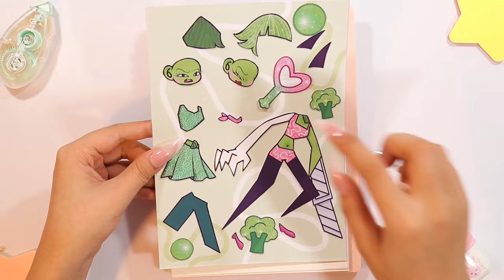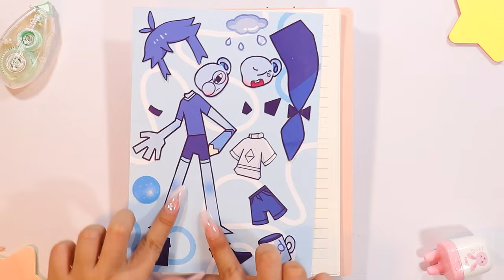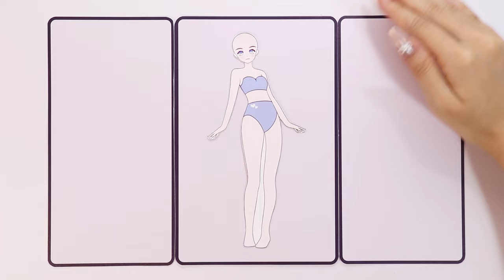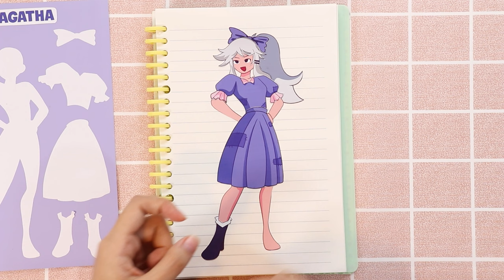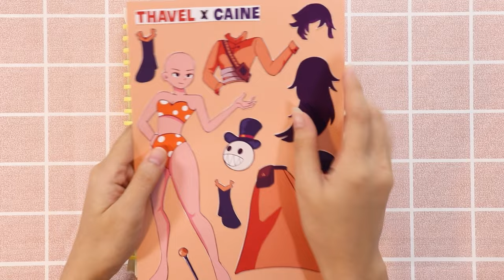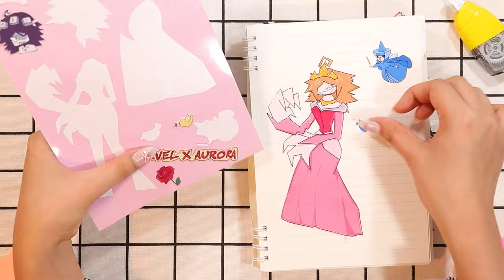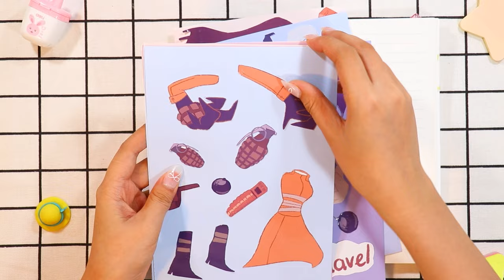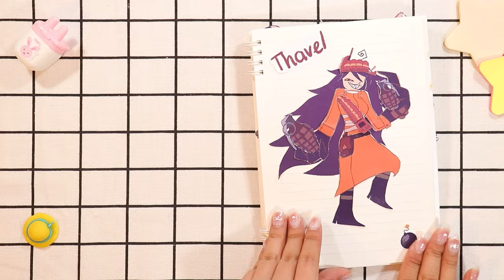INSIDE OUT 2 x Fundamental Paper Education, JOY x Vivian, Miss Bloomie x Disgust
00:30 Miss Bloomie x Disgust
03:16 Miss Circle x Anger
06:08 Lana x Envy
08:33 Vivian x Joy
10:43 Oliver x Sadness